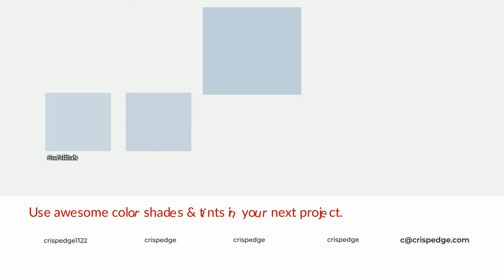Shades & Tints of Ballad Blue color c0ceda A Cool Blue color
Shades of Ballad Blue color c0ceda Cool Shades of Ballad Blue color with Blue hue for your project!

Shades
Hex aab7c1

Tints
Hex c7d3de

Ballad Blue is a cool color, and it emits calming, serene, soothing, refreshing, spacious, unwinding, peace and relaxed emotions. Cool colors are like water, ice, sky, grass, soft and snow. You can see them used in baby products.